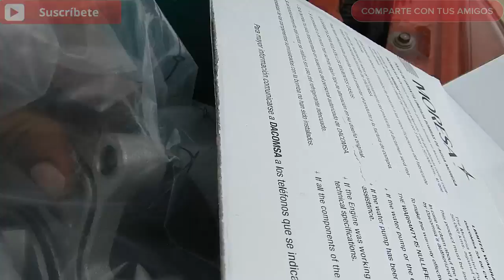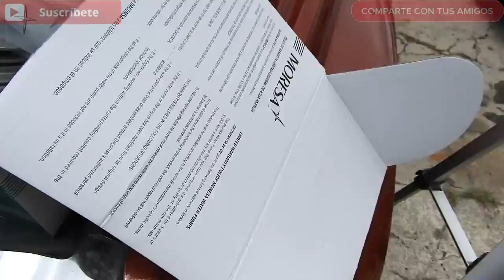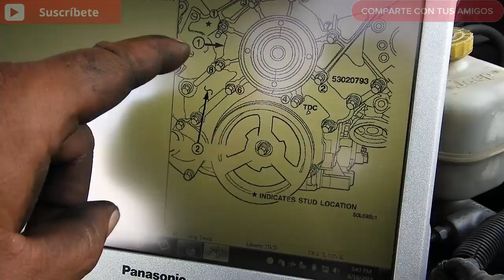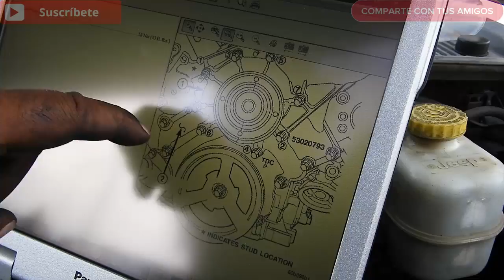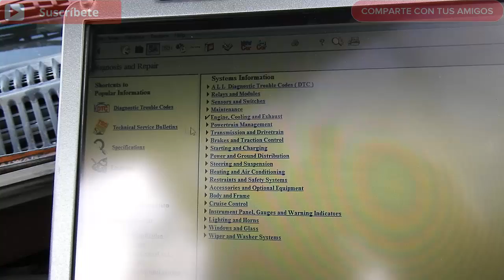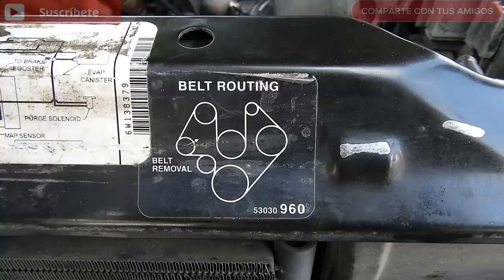REEMPLAZO DE LA BOMBA DE AGUA JEEP LIBERTY 2006/WATER PUMP CHANGE | Omar VW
En este video te muestro como reempazar de manera eficaz la bomba de agua de una jeep liberty 2006

¿Quieres apoyar este canal?